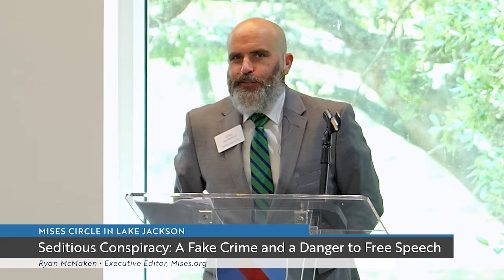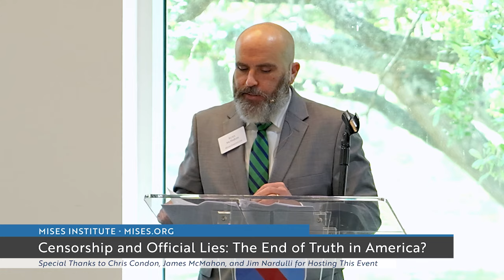Seditious Conspiracy: A Fake Crime and a Danger to Free Speech | Ryan McMaken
Seditious conspiracy—like all conspiracy charges in American law—is essentially a thought crime and a speech crime.

This event was co-hosted by the Mises Institute and the Ron Paul Institute, and recorded in Lake Jackson, Texas, on April 13, 2024.